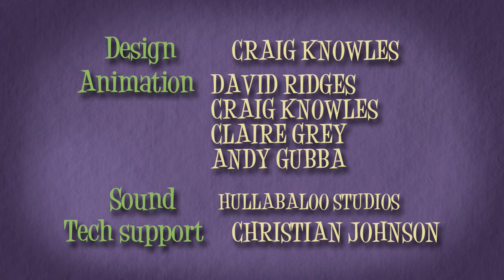Bon Appetit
Bon Appetit is a story about a young girl who has her ice-cream stolen by a monster she meets in the park. Unexpectedly, the monster finds he has met his match as she begins her quest to retrieve her treat.
The little girl learns that there are more than just butterflies in a monster's stomach...